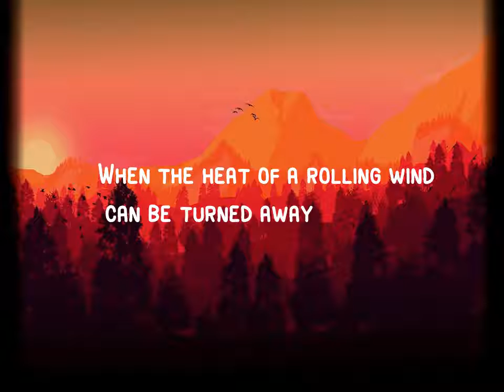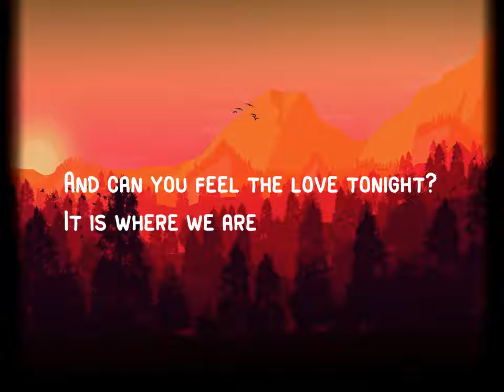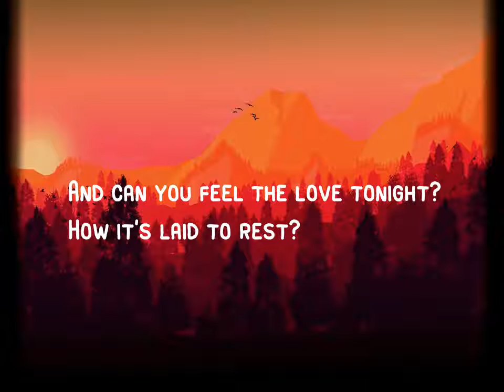Can You Feel The Love Tonight - Elton John (Lyrics)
Elton John's Can You Feel The Love Tonight with Lyrics

Originally part of soundtrack of the Disney's animated movie The Lion King (1994).